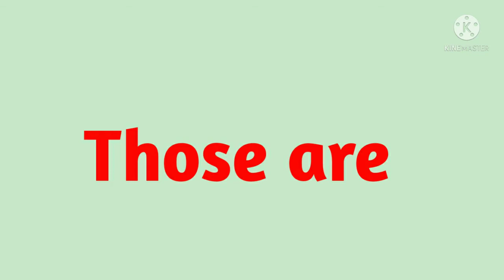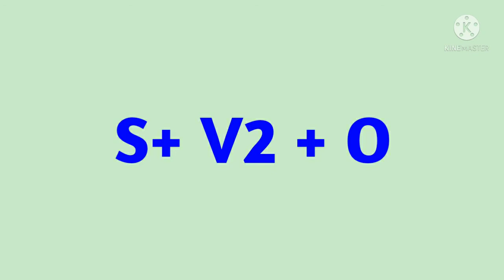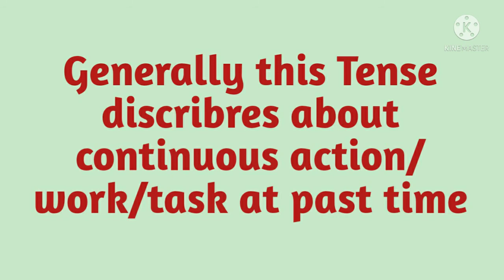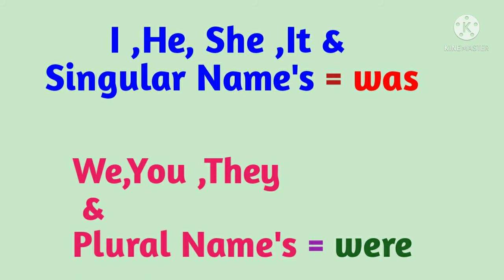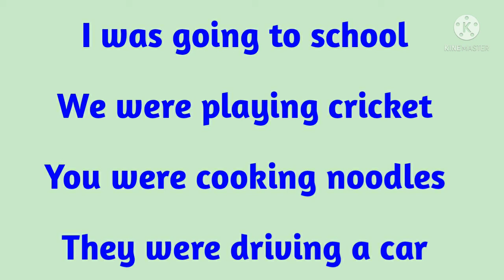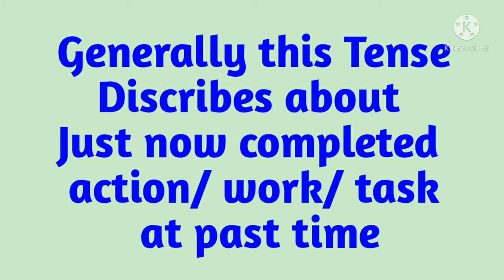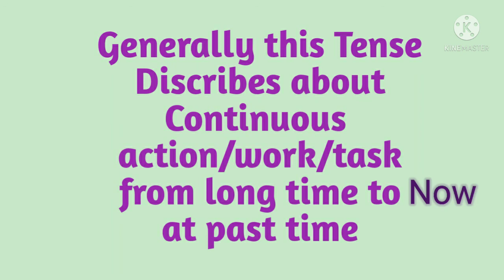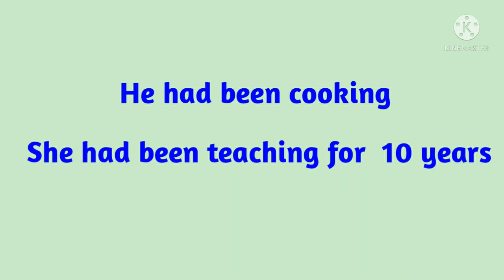English Grammar|Tenses|AP TET Latest news Today AP DSC latest new today|APPSC Latest news Today